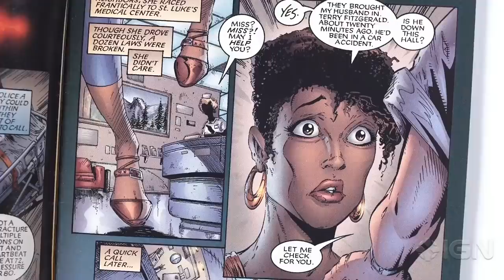Todd McFarlane: Like Hell I Won’t - Exclusive "Spawn Origin" Clip | Comic Con 2020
Here's an exclusive clip from Todd McFarlane: Like Hell I Won't, which is  a Syfy Wire profile documentary on the life and career of comics and toy industry rebel Todd McFarlane. From record-breaking artist to adult collectible tycoon this story gives viewers a peek behind the curtain into Todd's creative process of bringing Spider-Man & Spawn to life. Revealing his motivations & inspirations, it illustrates his struggle to navigate and upend the status quo in the comics & toy industries. The series premieres on Syfy on Saturday, July 25, 2020.

Hey everyone, thanks so much for tuning in to  Comic-Con@home 2020 on IGN. While San Diego Comic-Con 2020 (SDCC 2020) had to be moved online, SDCC and IGN are here to bring fans the best Comic-Con at Home experience possible.